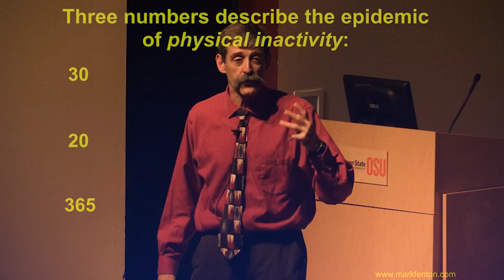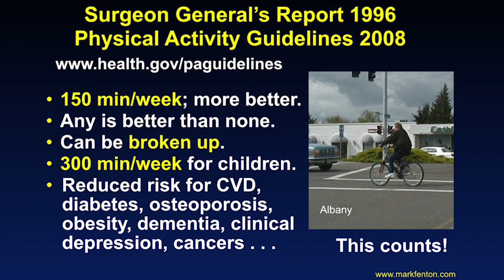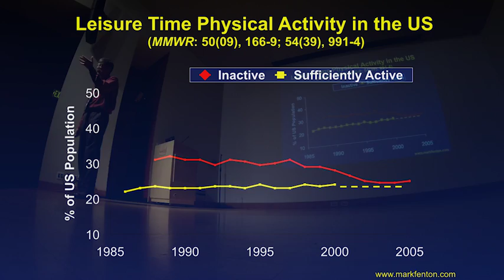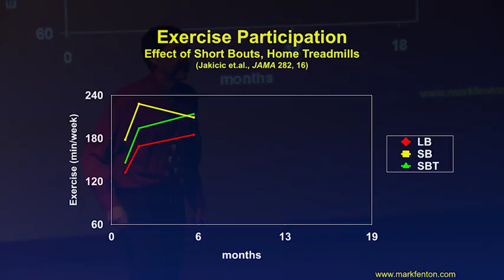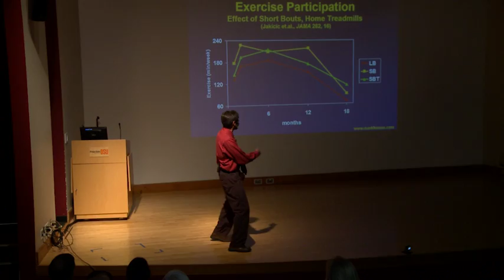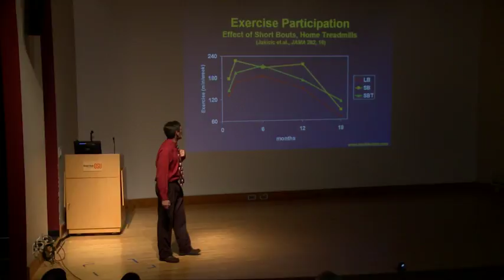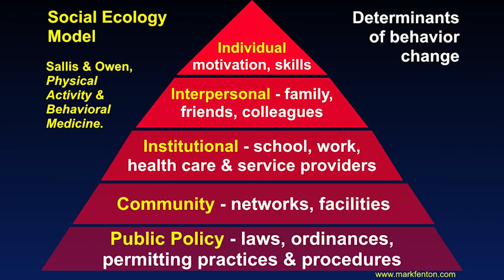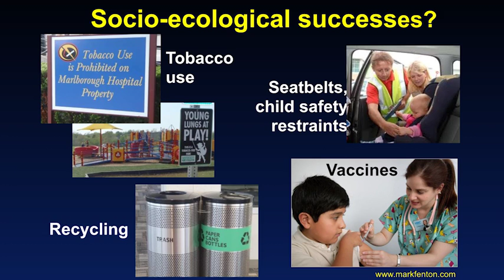Mark Fenton on Three Key Numbers: 30, 20, 365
Mark Fenton talks about three key numbers in physical inactivity and how they relate to premature illness and death.